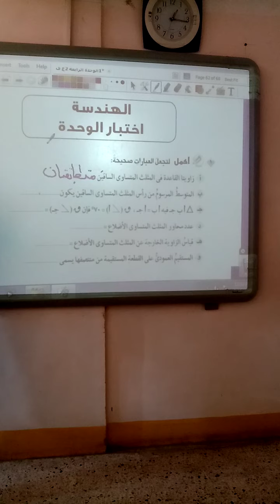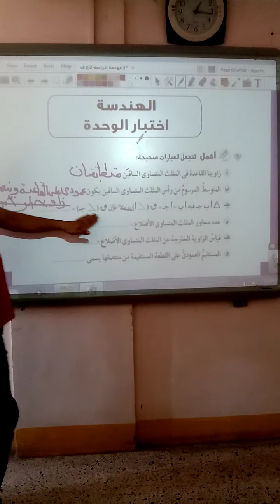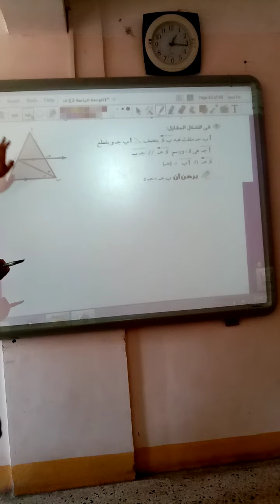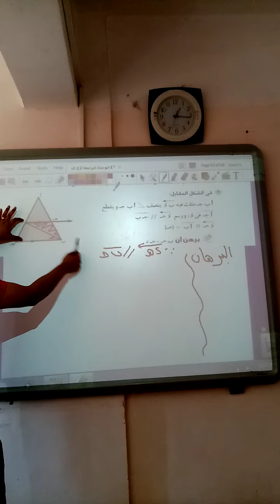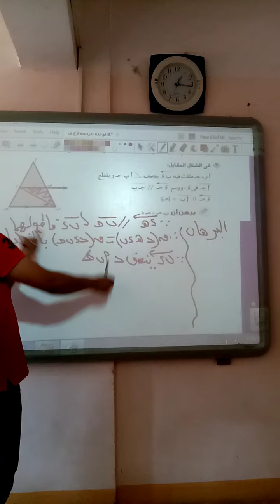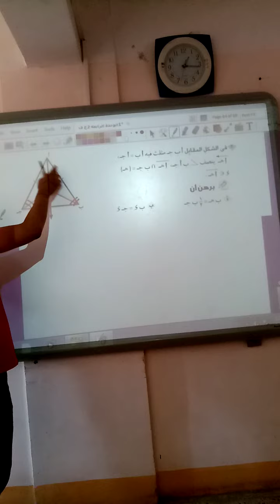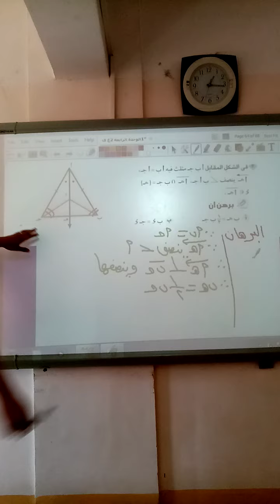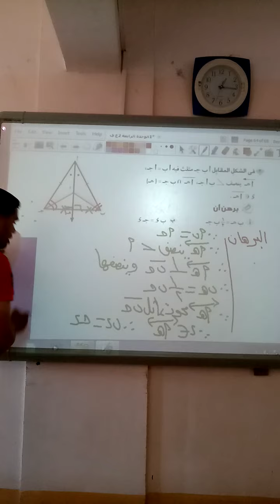الصف الثانى الاعدادى (اختبار الوحدة الرابعة)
يمكنكم التواصل معنا عبر صفحتنا على الفيس بوك  :-
shorturl.at/axC23